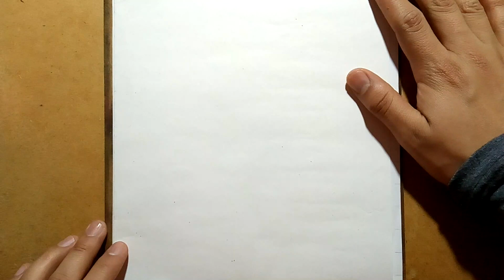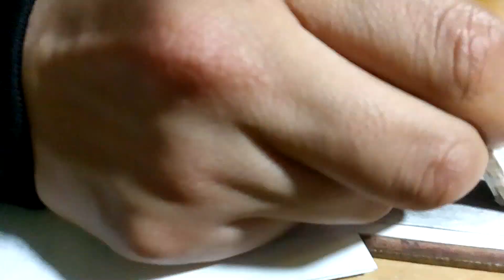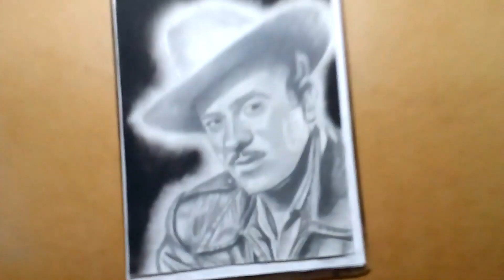Dibujando a pedro infante a lápiz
Hola, espero que te guste este dibujo que en lo personal forma parte de los mejores dibujos que he hecho a lapiz déjame tu like y comentario donde me dejes saber que te ha parecido y si te gustaría ver un dibujo particular, dibujo de todo.